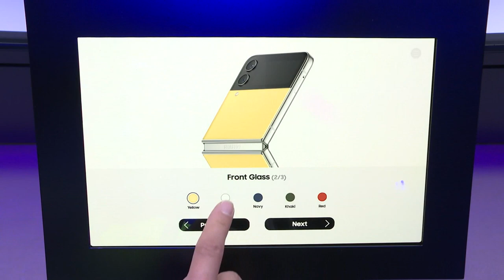삼성 "폴더블 신작 유럽 출하량 전작의 2배… 신기록" (20220902)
삼성전자가 이번 폴더블 스마트폰 신제품의 유럽 출하량이 전작 대비 2배 증가했다고 밝혔습니다.
삼성전자는 독일 베를린에서 열리는 'IFA 2022' 개막에 앞서 현지시간 1일 '삼성 프레스 컨퍼런스'를 열고 '갤럭시Z 플립4'와 '갤럭시Z 폴드4'의 유럽 초기 판매량이 신기록을 달성했다고 밝혔습니다.
앞서 삼성전자는 지난달 26일 영국, 독일, 프랑스, 스페인, 네덜란드 등 유럽 주요 36개국에서 폴더블 스마트폰 신제품을 출시했습니다.
삼성전자는 "폴더블 스마트폰 신작 판매가 유럽 시장에서도 순조롭게 출발했다"며 "올해 삼성전자가 목표로 하는 글로벌 시장에서의 폴더블 대중화에도 보다 가속도가 붙을 전망"이라고 말했습니다.